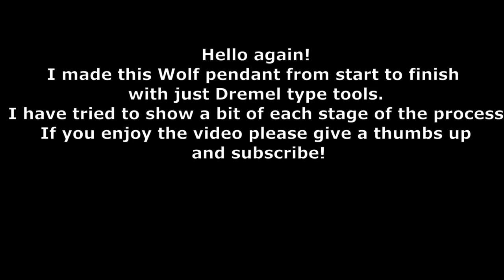Just a Dremel, Stone Carving - Wolf Pendant. You can do this!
I wanted to carve a Wolfs head pendant using only Dremel type tools, no large saw or routers. The stone is Welsh slate which is a beautiful stone to carve, soft enough to carve easily but hard enough to take a sharp edge and strong enough to be able to make smaller intricate pieces. It is the ideal material for beginners to learn rotary stone carving on.
If you have any questions about the process or my workshop please post in the comments section, I always try to answer.
You may be interested in these other stone crafting videos from my channel.

If you would like to see examples of my professional stone engraving work

A huge range of diamond burrs (check shank size)
My favourite set of burrs
I like these coarser ones